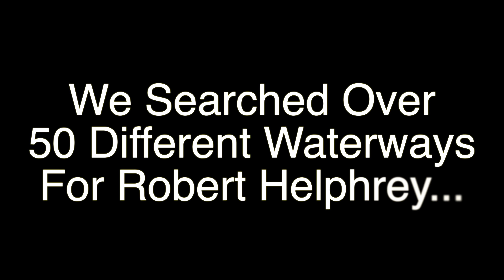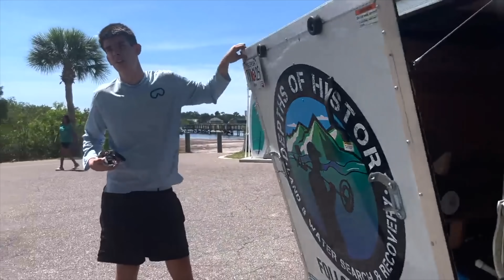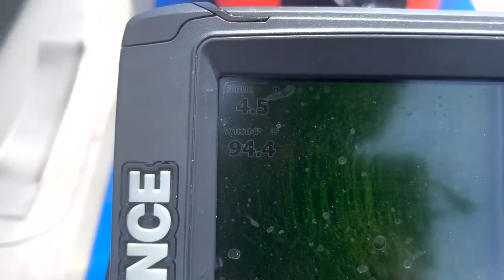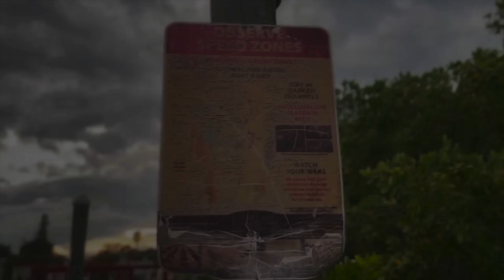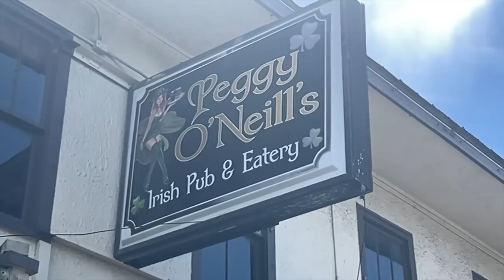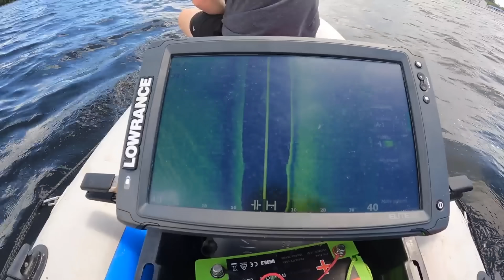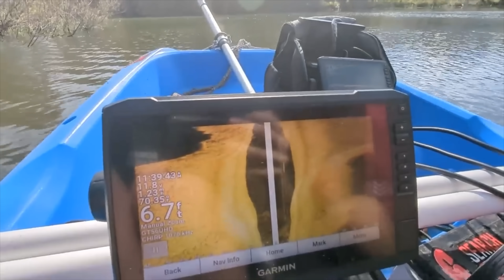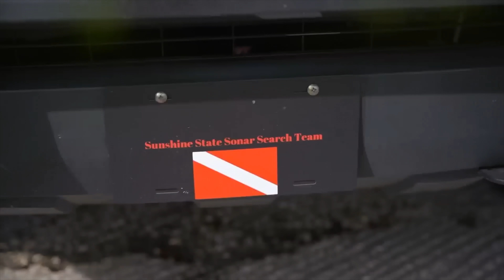MISSING DAD FOUND: 32-year-old Bob Helphrey Found 17 Years After Disappearance (Solved)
MISSING DAD FOUND: 32-year-old Bob Helphrey Found 17 Years After Disappearance (Solved) @Sunshinestatesonar and @ReconDiveRecovery went searching and were able to find Bob Helphrey who has been missing for over 17 years underwater!

The Pinellas-Pasco Medical Examiner’s Office has identified the remains found in a car pulled from a Palm Harbor pond last week as those of a man who went missing in 2006.

The Pinellas County Sheriff’s Office said Friday the medical examiner’s office has confirmed that the bones found April 14 in a gray Mitsubishi on the 200 block of Old Oak Circle were those of 34-year-old Robert Helphrey.

After working a closing shift at the Thirsty Marlin in Palm Harbor in May 2006, Helphrey went across the street to Peggy O’Neill’s Irish Pub & Eatery with some co-workers, according to newspaper reports from around the time he went missing. On the drive home, Helphrey invited a friend to meet him at his apartment in Palm Harbor. But he never made it home.

Law enforcement searched several ponds and wooded areas for Helphrey and his car at the time but never found them.

The Sunshine State Sonar Search team — a volunteer group that works with law enforcement to locate missing people, vehicles and vessels — found Helphrey’s car in the pond and alerted the sheriff’s office, who pulled the vehicle from the retention pond last week.

Helphrey’s cause of death still is under investigation, authorities said.

FOLLOW SUNSHINE STATE SONAR ON FACEBOOK!